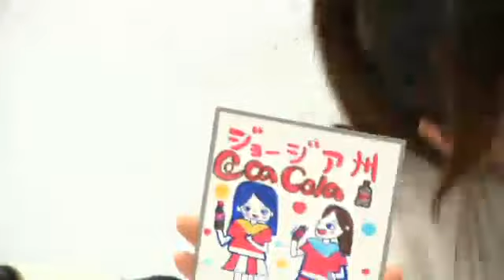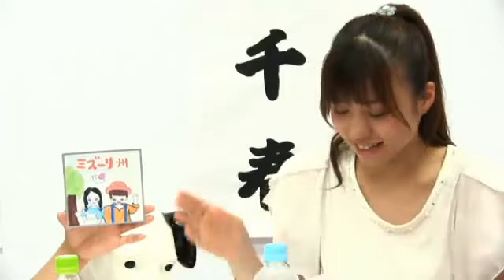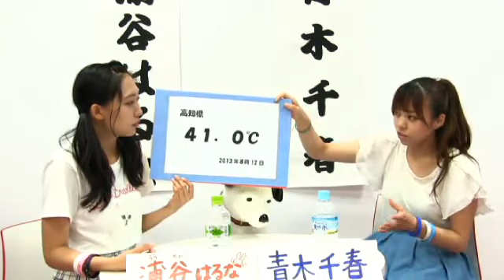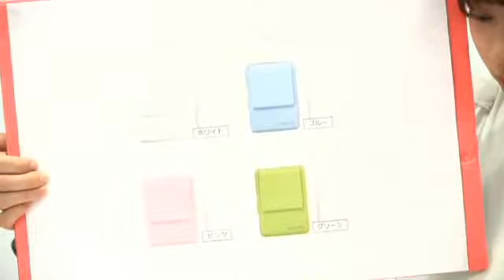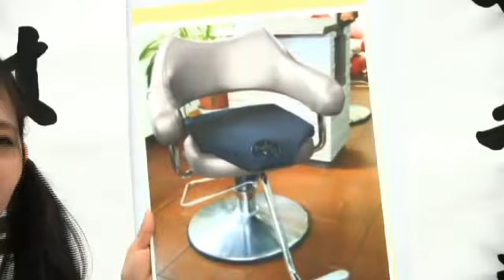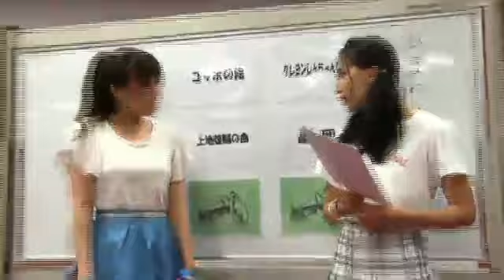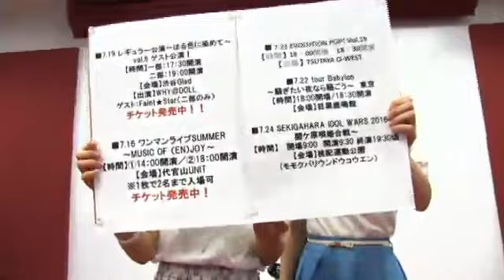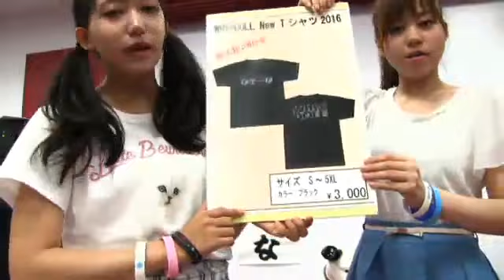WHY＠DOLLの～ほわどるの曖昧ルーム～#65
北海道札幌市出身のオーガニックガールズユニットの二人がお送りする癒しトーク番組。
毎週木曜日の23時〜生放送‼︎
毎回違った番組内容でお送りいたします。